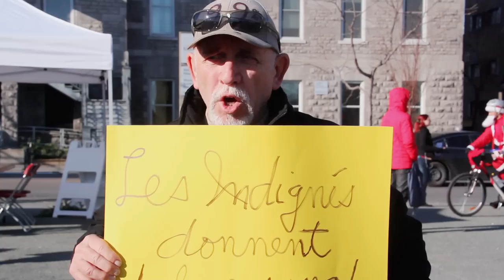99% at HEMA Quebec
The 99% show their support for HEMA-Quebec, they showed up in numbers to donate blood and to show people the kind of positive action they intend to embark upon.